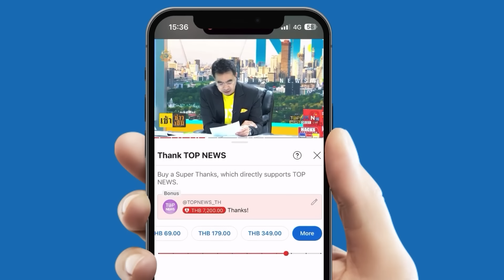อย่านึกว่ารอด "เต้" ฝากถึง หัวโจก RUK จนท.เตรียมง้างปากพยานสำคัญ ไล่ล่าตัวแก๊งซ่าส์ขู่คนไทย